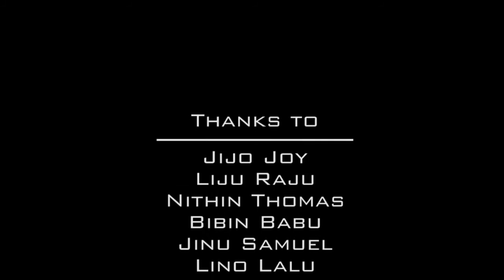Deeptham by OCYM Manjakala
ദൈവത്തിന്‍റെ തിരു ശരീരവും തിരു രക്തവും കൈകളില്‍ വഹിച്ച പുരോഹിതാ ,ദൈവത്തിന്‍റെ മടിയില്‍ സമാധാനത്തോടെ ഉറങ്ങുക...